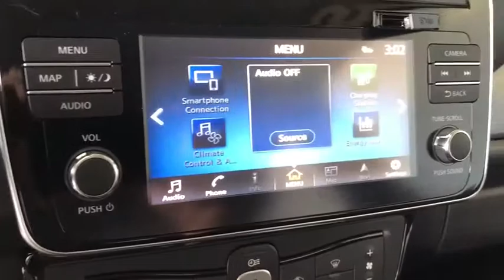2019 Nissan LEAF Costa Mesa, Huntington Beach, Irvine, San Clamente, Anaheim, CA LF90700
Pearl White Tricoat New 2019 Nissan LEAF available in Costa Mesa, California at Orange Coast Nissan. Servicing the Huntington Beach, Irvine, San Clamente, Anaheim, CA area.

Pearl White 2019 Nissan Leaf SV FWD Single Speed Reducer ElectricRecent Arrival! 124/99 City/Highway MPG